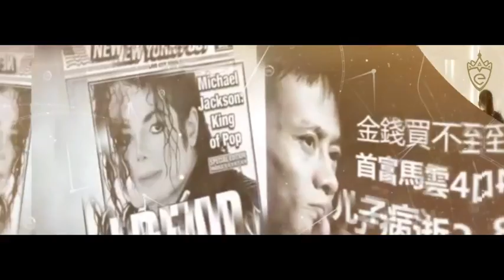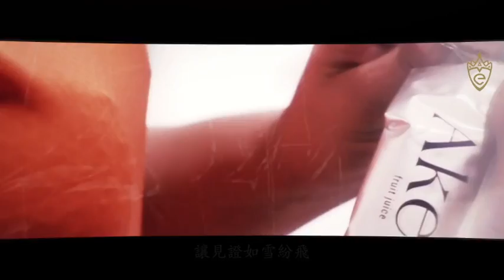EV Academy CN